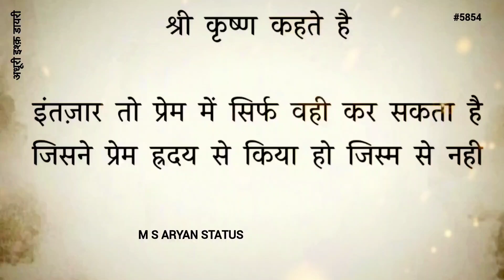प्रेम ह्रदय से || 💕Shri Krishna🫰 || M S ARYAN STATUS #5854